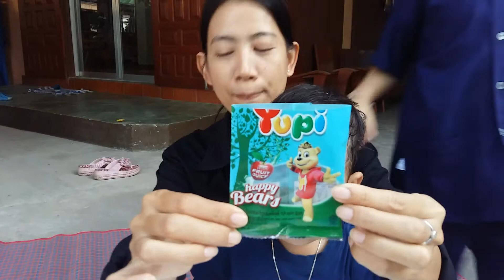วุ้นเจลาติน รูปหมี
วุ้นเจลาติน รูปหมี Yupi  พี่ต้นไม้พากินวุ้นเจลาติน รูปหมีกัน แต่ก่อนกินได้เรียนรู้เรื่องสี และตัวเลขด้วยนะคะ มาดูกัน